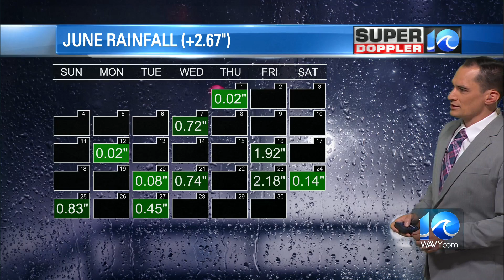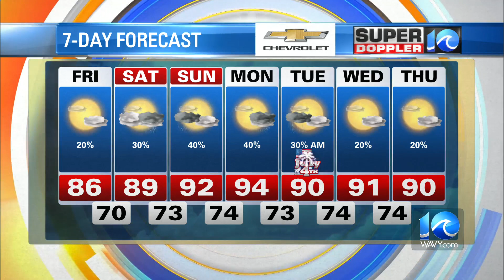WAVY Weather Morning Update | June 30, 2023